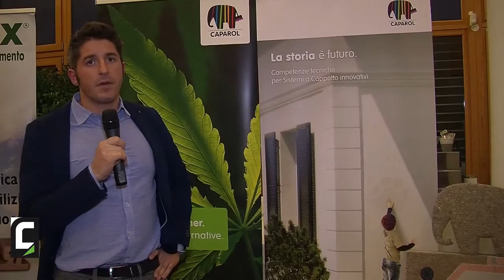Settimana della Bioarchitettura e della Domotica Day#3 - Alberto Paolo Sicuso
Alberto Paolo Sicuso di Caparol Italia, spiega come isolare con la canapa: l'ultima evoluzione del cappotto sostenibile.